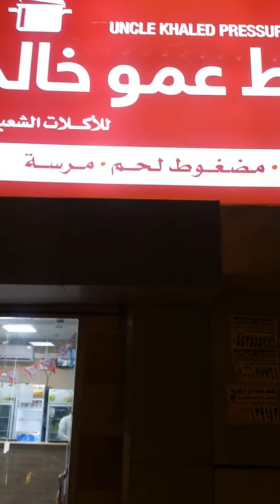مضغوط عموخالد ابوعريش شمال الفانوس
لاتنسونا من الاشتراك ولايك علشان الجديد